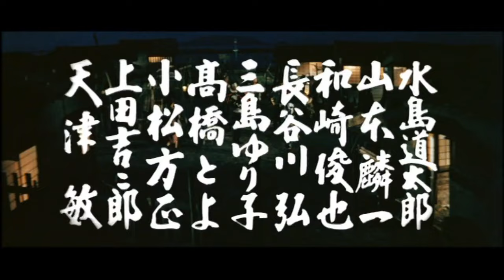２０２４年１１月７日より東京・丸の内ＴＯＥＩ「没後１０年 高倉健特集 銀幕での再会」上映記念「日本侠客伝 花と龍」予告編／東映京都俳優部サイドメニュー特別篇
２０２４年１１月７日より東京・丸の内ＴＯＥＩにて永遠のスター高倉健さんを偲び、出演１９作品を一挙上映いたします。
これを記念して今回の上映作品の一つ「日本侠客伝　花と龍」の予告編をお届けいたします。
舞台挨拶決定！
◉木村大作カメラマン 舞台挨拶　11月7日（木）13:00～『駅 STATION』上映終了後
◉山田洋次監督、武田鉄矢さん　11月17日（日）12:20～『幸福の黄色いハンカチ』上映終了後
各チケットは10月28日（月）正午より丸の内TOEI窓口にて、もしくは丸の内TOEIオンラインチケットサービスにてお買い求めいただけます。
（上映作品）
昭和残俠伝 死んで貰います
現代任俠史
狼と豚と人間
山口組三代目
駅 STATION
網走番外地
ジャコ萬と鉄
野性の証明
人生劇場 飛車角
緋牡丹博徒
花と嵐とギャング
夜叉
網走番外地　北海篇
新幹線大爆破
ごろつき
幸福の黄色いハンカチ
悪魔の手毬唄
鉄道員 (ぽっぽや)
日本俠客伝 花と龍 （編集済み）

東映京都俳優部に所属する約186名の俳優一人一人にフォーカスしたショートムービーを公開中！